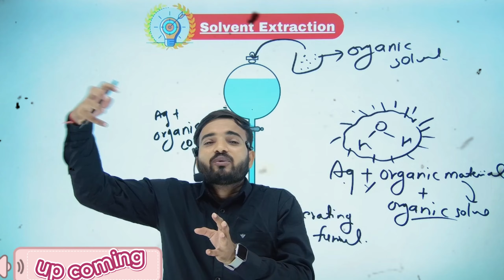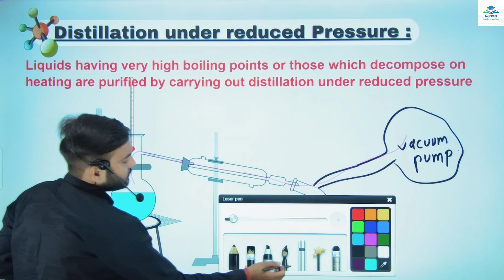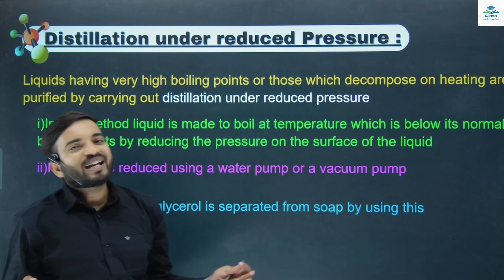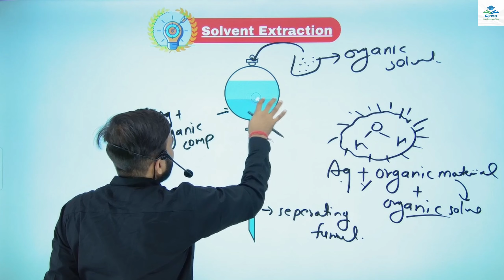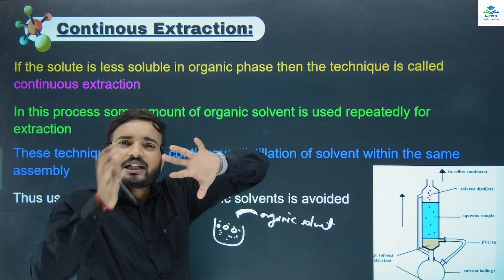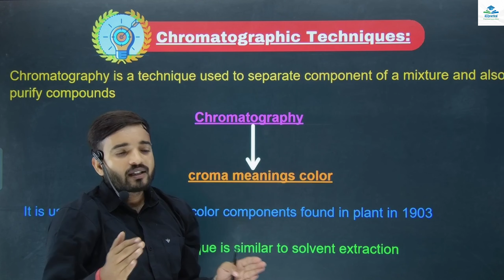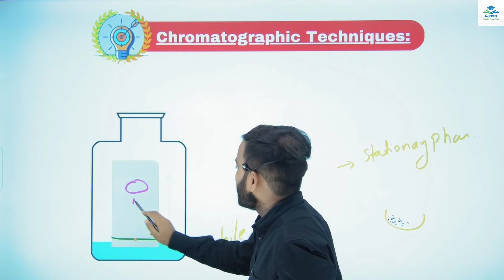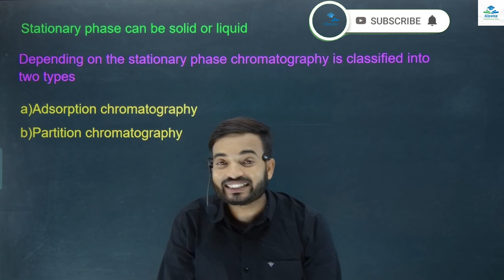Basic Analytical Techinques || 11th chemistry || Chapter 3 Part 4